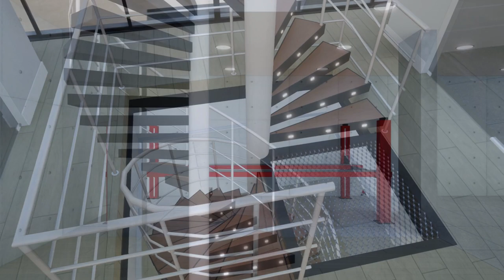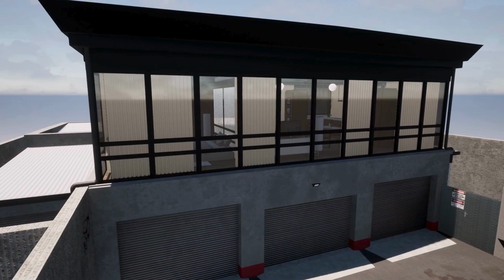NFS Underground 2 Rachel's Garage Inspired Auto Shop Garage and House - Arcade Architecture Ep. 01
EN - To celebrate this year’s 20th anniversary of Need For Speed Underground 2, I’ve decided to combine two of my passions (Architecture and Video Games) and make something out of it, hope you enjoy it, thanks for watching. Rendered in Twinmotion 2022.2.3.

P.S. : This 3D model is an inspiration from the game model, in a 1/1 scale, using approximate measurements for the spaces.

PT/BR - Para comemorar o 20° aniversário de Need for Speed Underground 2, decidi combinar duas das minhas paixões (Arquitetura e Videogames) e fazer algo com isso, espero que gostem, obrigado por assistir. Renderizado no Twinmotion 2022.2.3.

OBS: Este modelo 3D é inspirado no modelo do jogo, em escala 1/1, utilizando medidas aproximadas para os espaços.

3D assets used in this render:

(Sketchfab.com)
- Cardboard Boxes by sharpened on Sketchfab.
- Tires by dermaks on Sketchfab.
- Rays Wheels (gold) by gunis.david on Sketchfab.
- Enkei Wheels (silver) by flathat3d on Sketchfab.

(Casoca.com.br)
- Bed;
- Puff Chair;
- Sofa;
- Oven.

- Other furniture and appliances used are within the Twinmotion asset library.